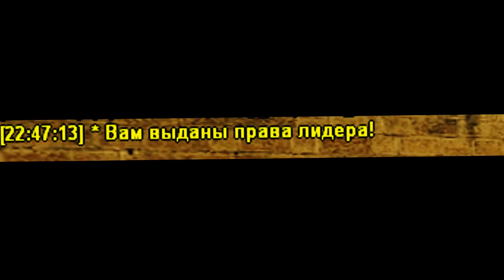Federico Lopez | El Padre [26.07.14] - [27.09.14 ]